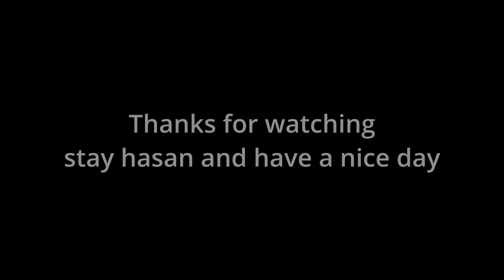Project Reality Experience